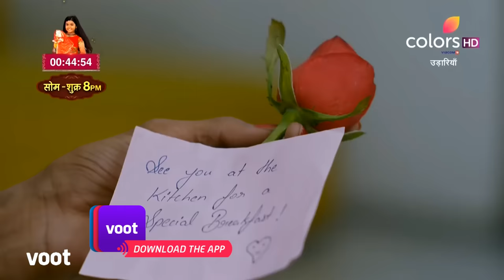Udaariyaan | उड़ारियां | Episode 137 | 20 August 2021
Fateh feels guilty for not being on time to save Tejo from getting shot. Consequently, he wants to break all ties with Jasmine. Will Jasmine accept this decision and move on?